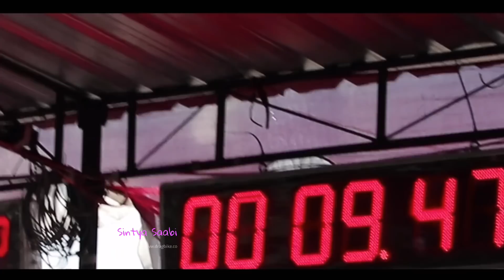Balapan pun tetap BERHIJAB, Joki Cewek Drag Bike Indonesia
Motor mesin yang digunakan dari Honda, Yamaha, Suzuki dan Kawasaki
informasi lainya  ↓ ↓